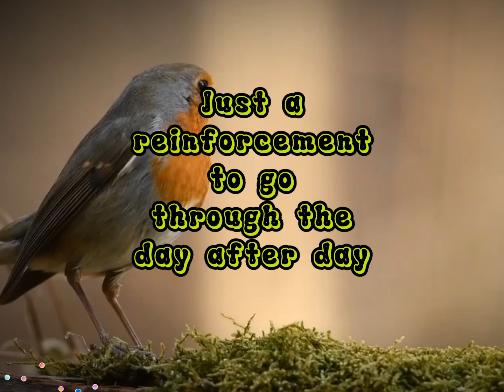Lord Jesus is amazing🌾✅✝️🛣️💐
🌟 1 Peter 2:11 🌟
🌾"Beloved, I exhort you, as immigrants and migrants, to abstain from the desires of the flesh that fight against the soul."🌿✝️